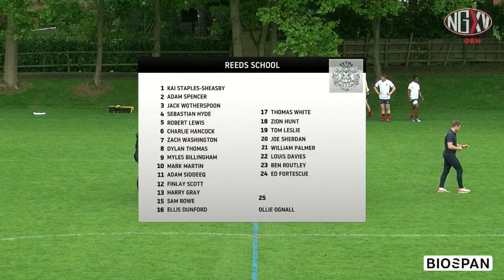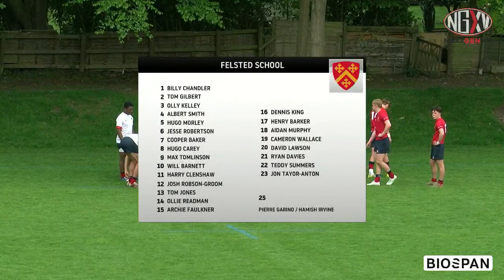LIVE RUGBY: REED'S SCHOOL vs FELSTED SCHOOL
Live Stream: Reed's School v Felsted School

As this month long English Schools Rugby season draws to a close over the next two days, Reed’s v Felsted will be the focus of our Live Stream on Friday evening.

Kicking off at 5pm, the game will be one of the last of Friday’s fixtures to get underway and it should provide the perfect crescendo to a busy day of school rugby as these two fantastic sides go head to head in what will be the last game of schoolboy rugby ever for the majority of players on either side.

Both should be reasonably close to full strength, a rare event given the U18 Academy clashes over the last month, and will each bring huge passion, emotion, and enjoyment to the field, without doubt.

It is Felsted’s first game of the season, in fact, it is their first game since December 2019. A startling statistic that really brings home the effects of the Covid pandemic on school sport. Under the guidance of former Wasps prop Andrew Le Chevalier though, you can be certain that they will be well prepared and looking to play a brand of exciting, fast, and attacking rugby – a former prop he may be, but there is a reason that he plays such a key role within the Lambs Rugby organisation and their ‘fast and free’ style of play!

Reed’s, on the other hand have had a bit of rugby in this mini-season, facing Harlequins ACE side Gordon’s on a couple of occasions. ACE opposition always make for tough games, but Reed’s acquitted themselves well and those games should stand them in good stead for Friday evening. Like Felsted, we can expect a side full of attacking verve and ambition – Head of Rugby Tony Talbot is another of the coaching staff from the Lambs, like Le Chevalier a seasoned Lambs tourist, and we can expect to see plenty of that philosophy seeping through to his side.

The Lambs, by the way, have an Old Boys side turning out tomorrow evening at Maidenhead, among them former Felsted player George Hitchcock.

There might be familiarity on the touchlines, but there will be little on the field. These two are rare opponents in the long form of the game, certainly this side of the millennium this will be their first fifteen-a-side meeting. They have some history on the 7s field though, with Felsted regular competitors at the Reed’s 7s tournament, winning in 2016.

The reality is that, familiar or not, this game is all about celebration. Celebration at being back playing, at the school careers (on and off the field) of those involved, of the efforts that every player has put into the shirt over the years. It is a chance for those U6th players to go out one last time and give everything alongside their mates one final time, to represent the shirt, the school, and the rugby history that it encapsulates. It is also a chance for those L6th players involved to experience 1st XV rugby, it is different to other school rugby and comes with an emotion and pressure that is on a fresh level, Friday night’s experience will be huge as they look ahead to the 2021/22 season.

Most important of all, though, it is about the joy that the game can bring. After so long without it this is a chance for these players to go out and enjoy the game they love, expect both sides to try things with the ball in hand, and expect both to be ruthlessly physical too – across every game this season, the desire in the tackle has been massive. After a year where touch was the only option on offer, boys have clearly been relishing the chance to impose themselves physically!

These are two proud sporting schools, with fantastic recent rugby pedigree, the likes of Theo Vukasinovic, Max Malins, and Ehren Painter among those strutting their stuff in the Gallagher Premiership as old boys of these schools. For those wearing the shirts on Friday, this is their chance to add to that legacy.

Reed’s v Felsted – Live Stream, Friday 28th May, 5pm Kick Off (streaming from 4.45pm)

Team News to Follow

If you are interested in us streaming one of your upcoming games or sponsoring/advertising on a stream please get in touch either via the contact form above, through our social media channels, or you can email us directly on